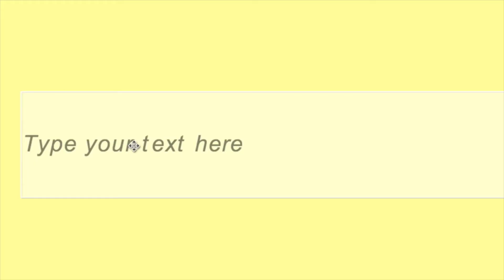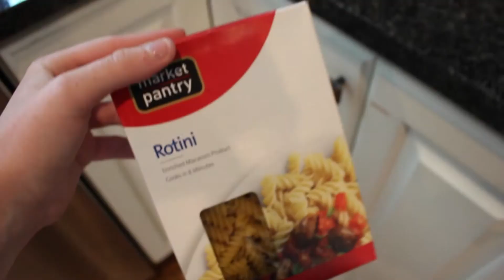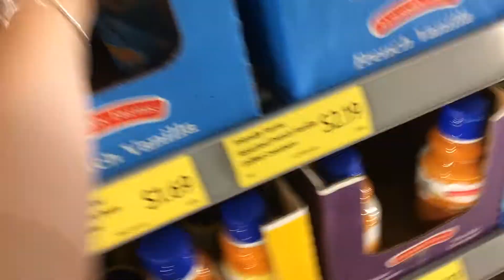BACHELORETTE FINALE REACTION + VLOGUST DAY ONE